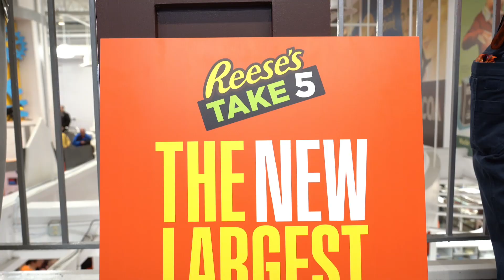Reese's Take 5 breaks the Guinness World Record for Largest Candy Bar event